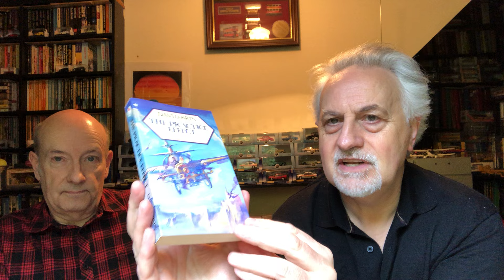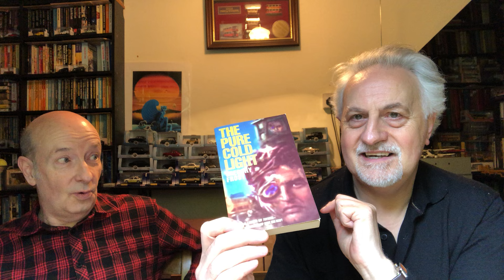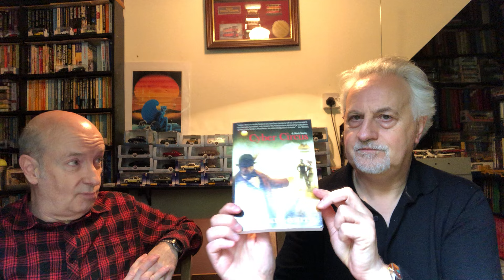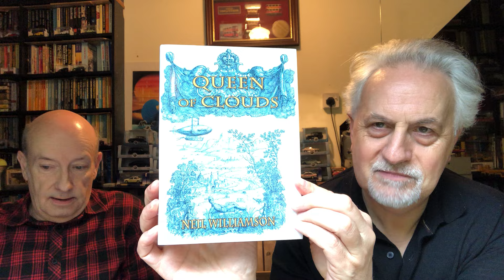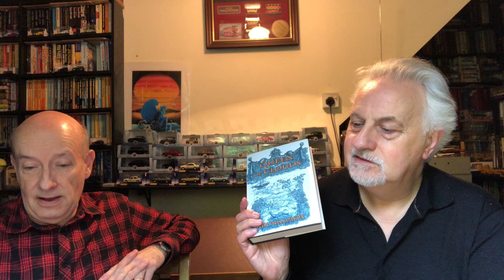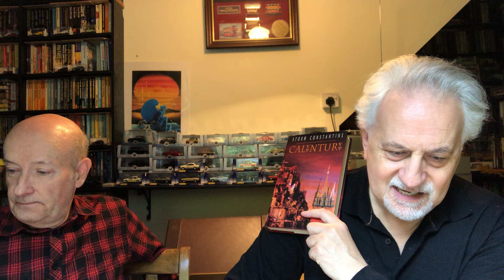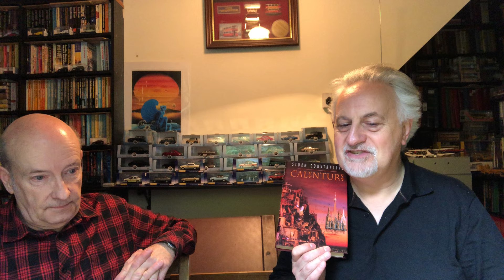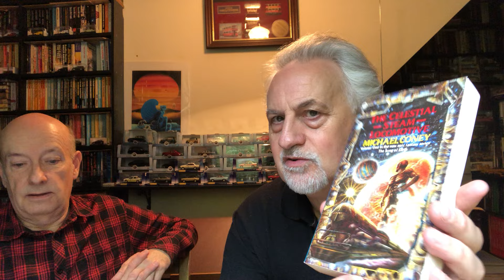Two Grumpy Old Men Who Discuss Science Fiction: Review Time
The Return of Graham M Bray! Because YOU demanded it! GMB, a longtime associate of The Outlaw Bookseller, ace collector, experienced reader and all round good guy expands on some of his SF Recent Reads.